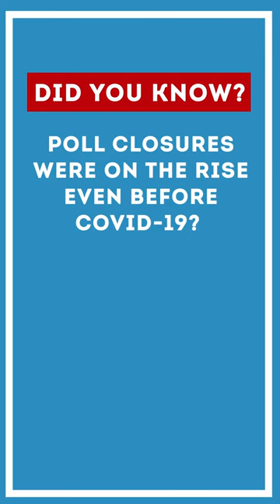EXPLAINER: How to vote on Election Day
Questions on how to vote in-person on ElectionDay this year? Associate Youth Media Producer Becky Wandel has you covered.